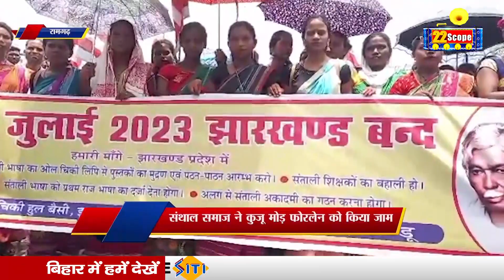रामगढ़, रांची और पाकुड़ की दिनभर से जुड़ी खबरें | Jharkhand News | Big News | Ranchi News | Ramgarh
Day related news of Ramgarh, Ranchi and Pakur. Jharkhand News | Big News | Ranchi News | Ramgarh |

About Channel:
22Scope is a leading digital media platform of Jharkhand & Bihar. We are highly reliable and most trusted for political news, sports news, educational news, etc.

22Scope Live TV | 22 Scope | Hindi News | 22 Scope लाइव